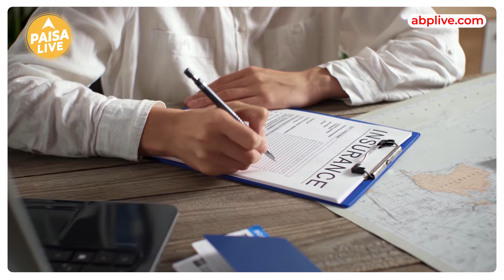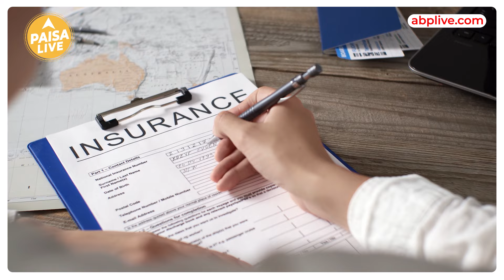Insurance Mature होने से पहले भी मिल सकेगा Surrender Amount | Paisa Live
IRDAI ने बीमा कंपनियों के निर्देश दिया है कि वो बीमाधारकों को पहले साल से ही सरेंडर वैल्यू देना शुरू करें. यानि की अगर आपकी 10 साल की मैच्योरिटी है, लेकिन आप उस पॉलिसी को उसकी मैच्योरिटी से पहले ही सरेंडर कर देते हैं, तो जो रकम आपको मिलती है उसे ही सरेंडर वैल्यू कहते हैं, जाहिर है ये रकम मैच्योरिटी पर पर मिलने फुल सम एश्योर्ड से कम होगी.